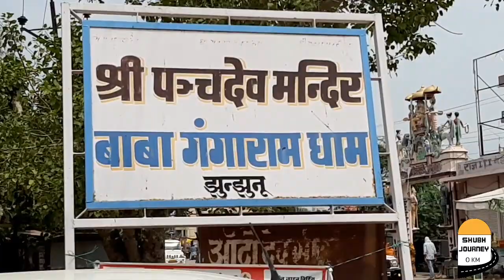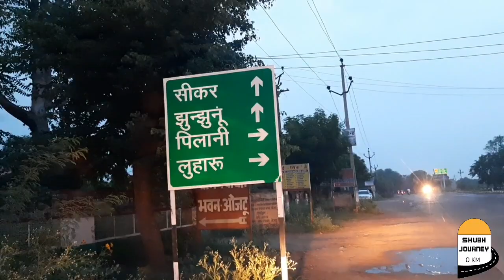[483] ये विशाल किला कौनसा है ? Shubh Journey Tour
हमसे जुड़े रहने के लिए ❤️❤️👇
शुभ जर्नी का इंस्टाग्राम फॉलो करें ये 👇 लिंक है

ऐसा घर कहीं नहीं ? Life in thar desert Rajasthan | thar desert Hut Home | Shubh Journey New Video

Maru pradesh in rajasthan
मरुभूमि की यात्रा | रेत का रण

गांव का देशी तरीका 👌👌 स्वाद है I ❤️ This Village Food Rajasthan India | Tandoori roti with sabzi

भुआ का गाँव पसंद है मुझे तो ❤️ Beautiful Culture Great People Desert Rajasthani women village life

rajasthan great culture
थार मरुभूमि (thar desert),गांव का खेत, थार मरुस्थल की एक रात ? Desert life in india - every day Desert Storm

[83] एक अनोखा घर रेगिस्तान में - अंदर देखा तो दंग रह गये | Desert Museum Tour Rajasthan village life

[50] ऊंट के पहली बार गाड़ी जोड़ी तब क्या हुआ ? New Camel for Cart | Desert Village Life

shubh journey jhunjhunu khetdi bhopalgarh mahal
bhopalgarh fort khetdi jhunjhunur rajasthan